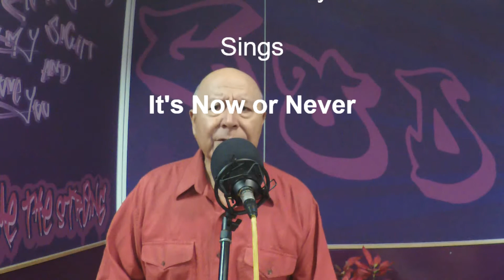Will Roussety sings - It's Now or Never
Will Roussety likes to sing the songs of the crooners.  These songs have been recorded at the Wayside Chapel Studio Sessions.
Will would love to find like-minded senior citizen musicians, who also like this music, and want to join with him in a band to play it to others.